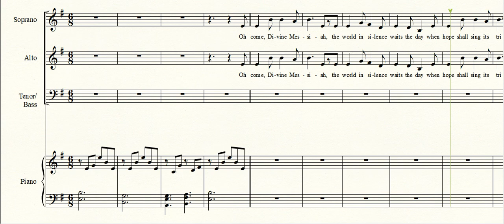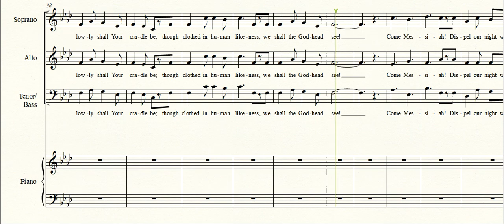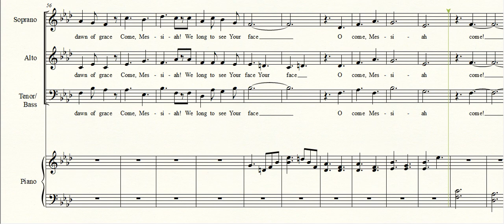Come, Messiah! SATB